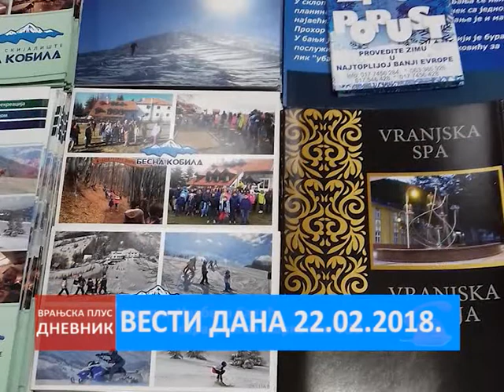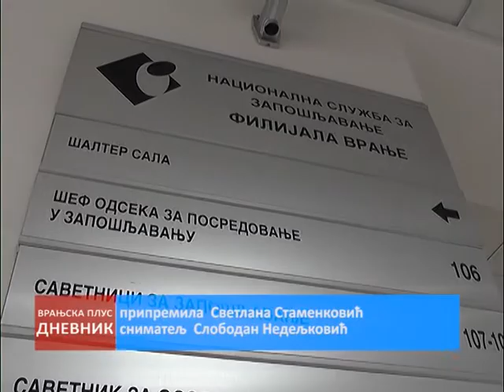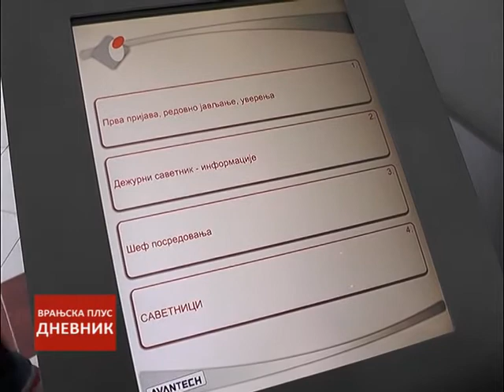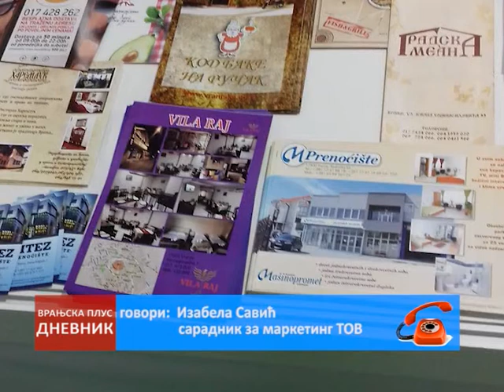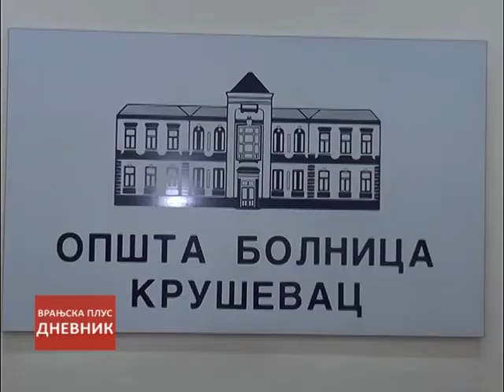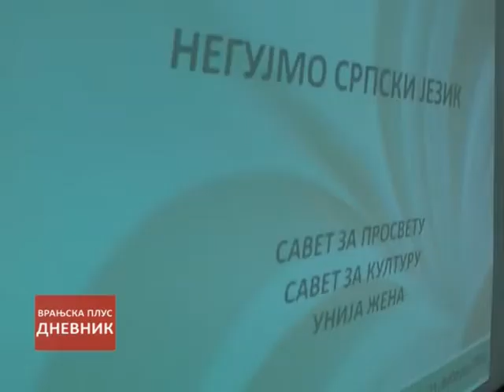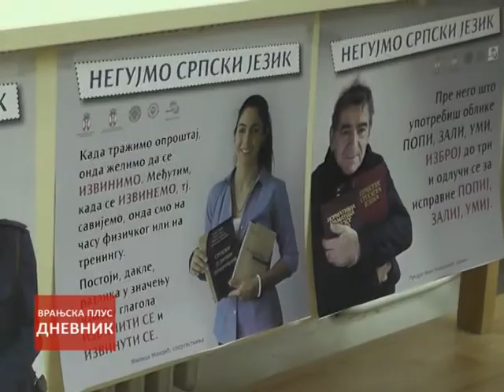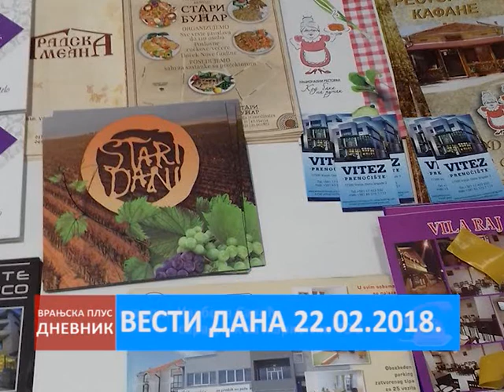Dnevnik 22 02 2018